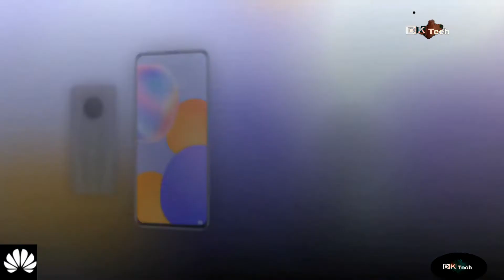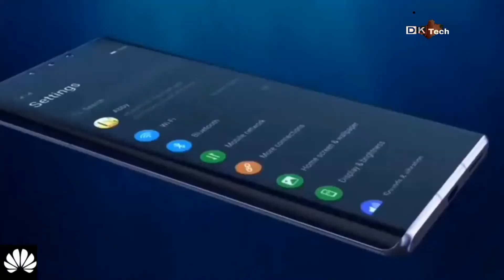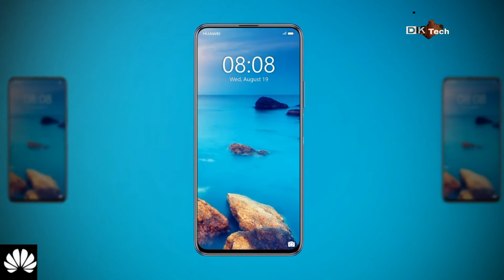Huawei Y9a Official Look, Design, Camera, Expected Price, Specifications, 8GB RAM, Features🔥🔥🔥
Today Huawei showed the Y9a, which is the global version of the Enjoy 20 Plus 5G, but with a number of changes, that is, it is not a complete copy. Externally, the devices are identical, and both have the design of the flagship Mate 30. Huawei Y9a received the same Full HD + display with a diagonal of 6.63 inches, only, unfortunately, it lacks support for 90 Hz, like the Enjoy 20 Plus 5G. In addition, there is a less productive platform: MediaTek Helio G80 versus Dimensity 720. Source